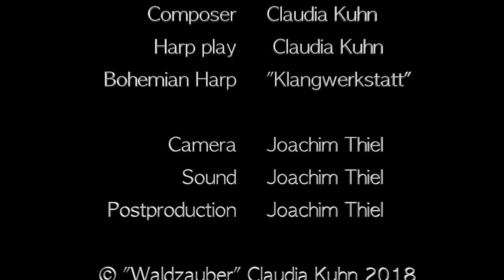Tutorial 1 Harp "Waldzauber" forest magic - 4 patterns - Claudia Kuhn - English subtitles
00:00 "Forest magic" - The story
03:37 Tutorial harp - basics
04:50 Tutorial harp - 1st fingering pattern
07:33 Tutorial harp - 2nd fingering pattern
09:29 Tutorial harp - 3rd fingering pattern
10:48 Tutorial harp - 4th fingering pattern
12:23 Harp tutorial - end

In this video I show you how to play your own "Waldzauber" with my 4 patterns.
Feel free to tell me your wishes for future tutorials.

Album (CD) "Waldzauber":